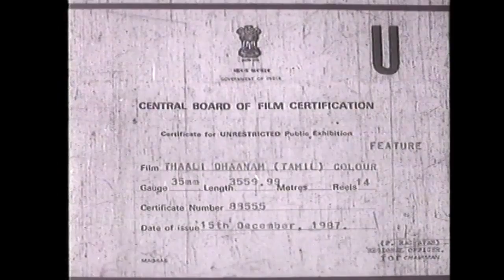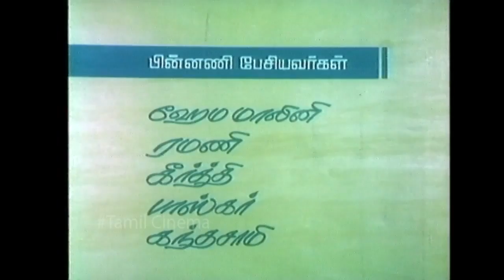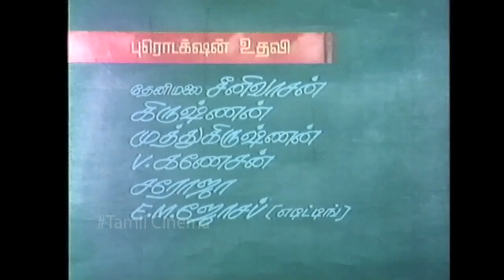Thali Dhanam || Full Tamil Movie || Superhit Movie || Jayashree || Full HD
Thali Dhanam is a movie directed by R.C. Sakthi featuring Jayashree,